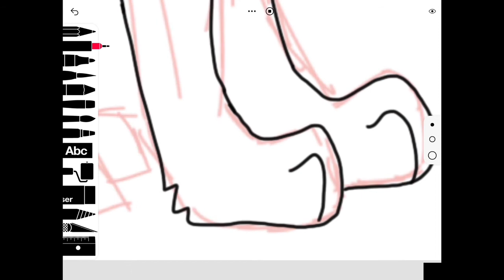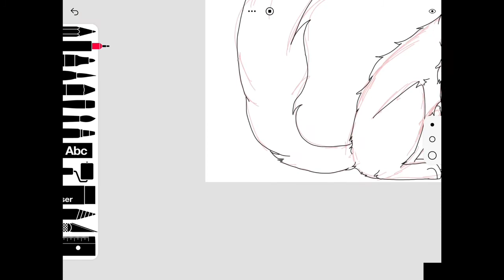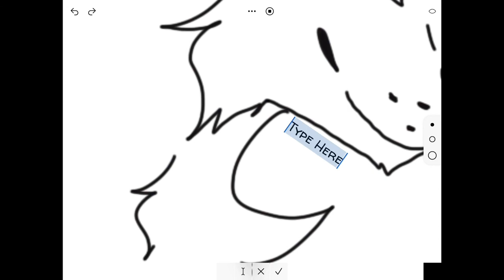Shiftless | Wolf Speedpaint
Made a speed paint and decided to post it here despite it not being the type of video I plan to post on this channel haha-

Also keep in mind the app I used only allows me to use something similar to a later using a picture. It also has terrible drawing tools in my opinion and little options